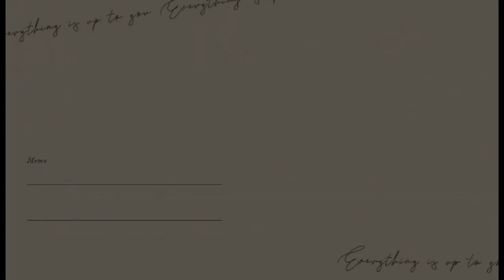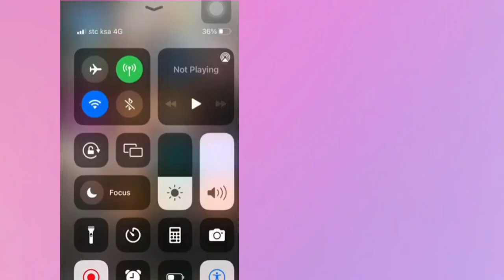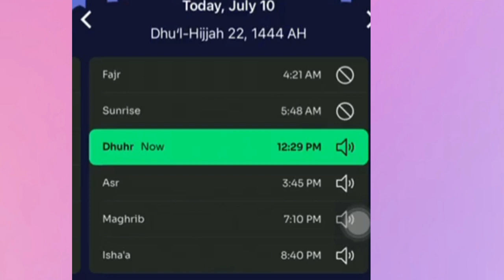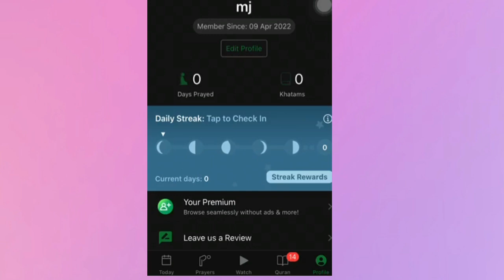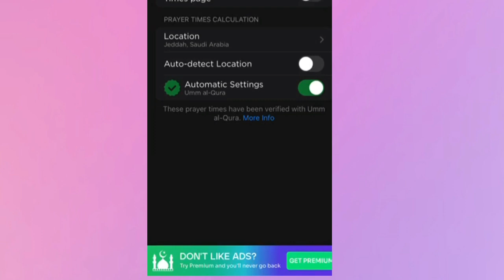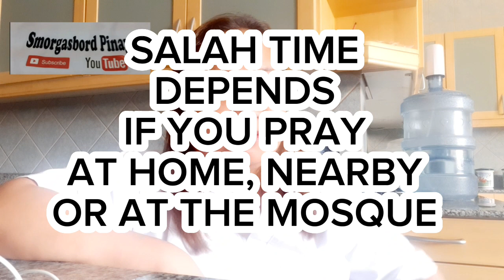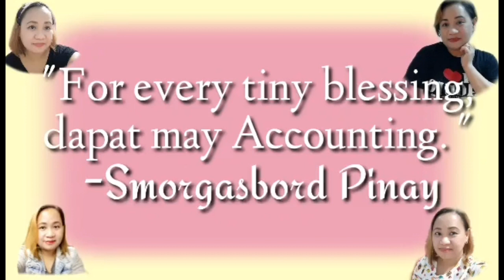HOW TO KNOW MUSLIM PRAYER TIME IF YOU ARE NON-MUSLIM EXPATS ? WHAT APPS I USED ?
BUT ONLY FROM MY PERSONAL RECOMMENDATION.

THIS VLOG IS AN INFORMATIVE VLOG FOR US NON-MUSLIMS TO BE ABLE TO LEARN ALSO FROM THE CULTURE OF A MUSLIM COUNTRIES ESPECIALLY THEIR PRAYING TIME.